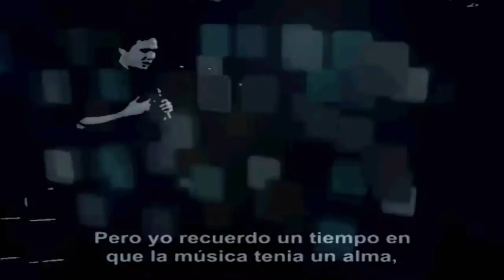Rage Against The Machine - Bulls On Parade - Dj Saeg AV remix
2012 Video Scratch Demo . Recorded with 2 Techincs 1200.

Videomashups - Live Videos - Official Videography:
Techno/Fusion Music:
Saeg Progressive Trance 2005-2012 Songs

This edit was made purely for use in my turntable audio visual shows and as such all copyright remains with the original video composers.